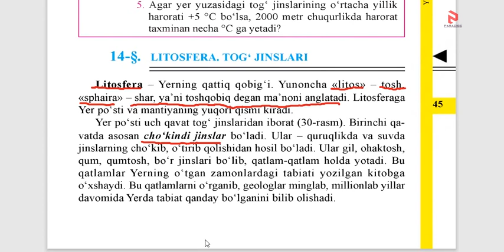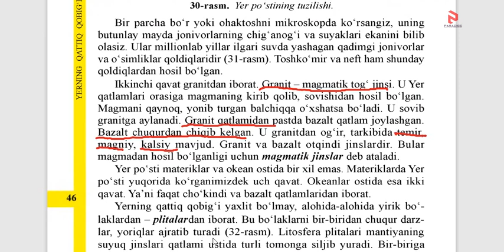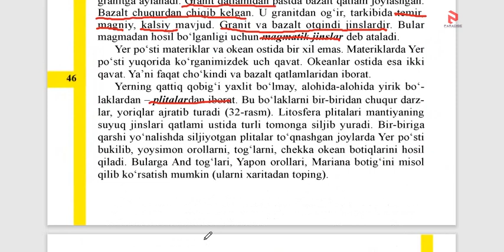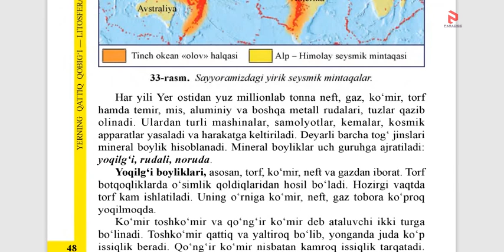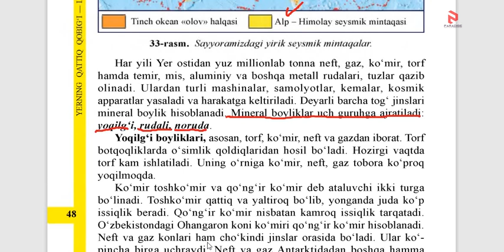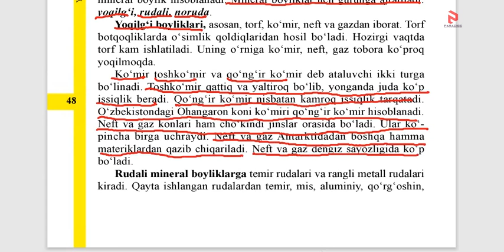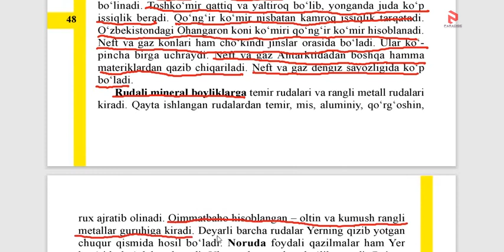Geografiya 14 Dars